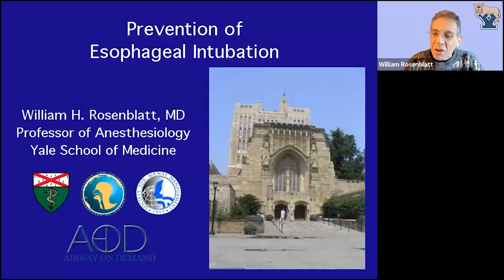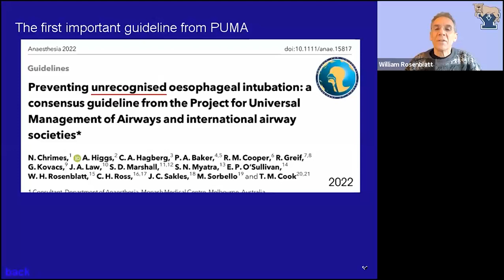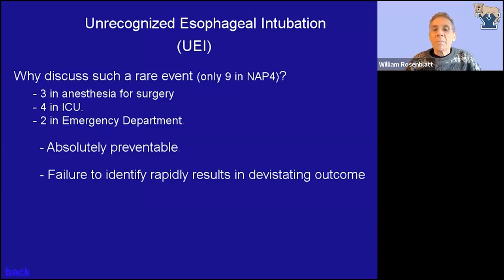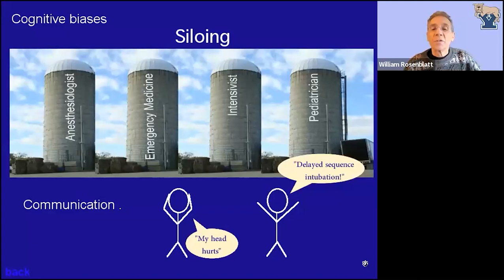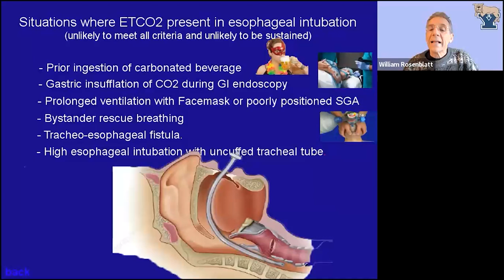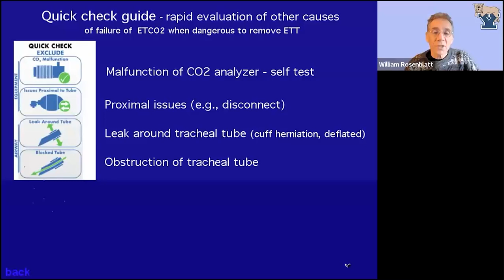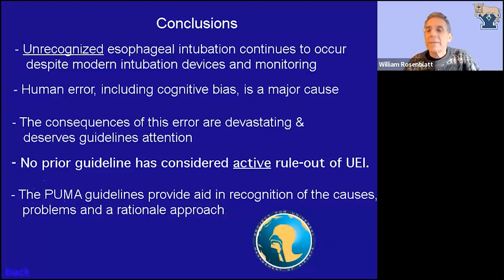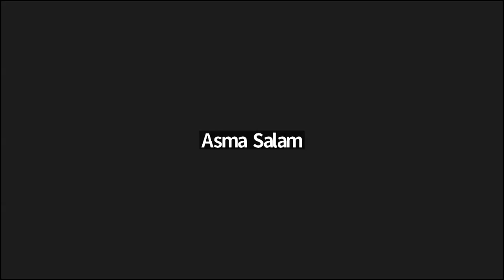Prevention of unrecognized Esophageal Intubation by Dr William Rosenbaltt